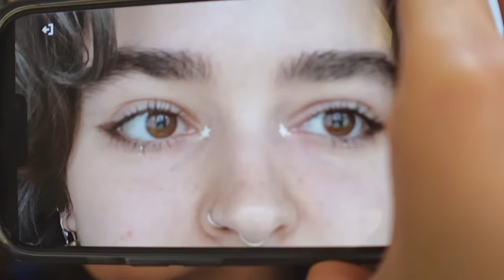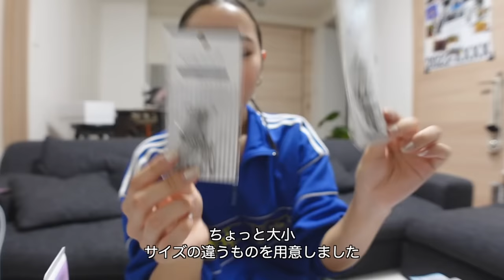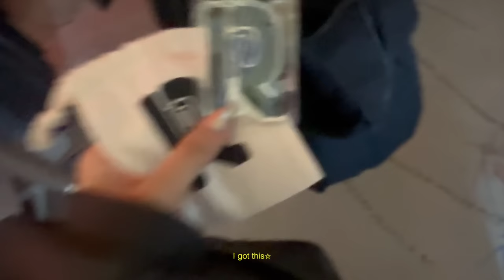【GRWM】パーティーに行くので気合い入れてヘアメしちゃうよっ⭐️H&M×rabanne PARTY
今回はH&M ×rabanneの
パーティーのご招待いただいたので
気合い入れてヘアメイクしちゃいました⭐️
とっても可愛くできて私はお気に入りっ🧷🪩
やっぱり普段ではできないようなドレスアップって
気分上がるし最高に楽しい〜😍😍